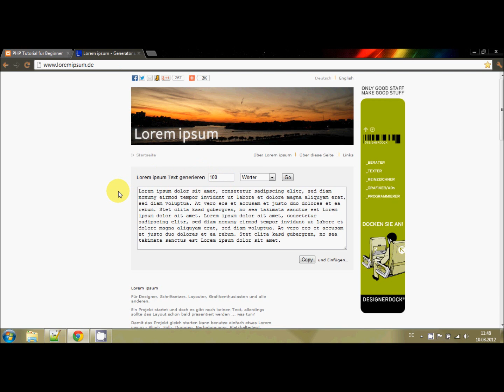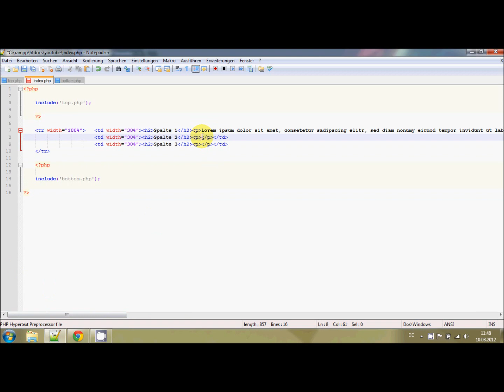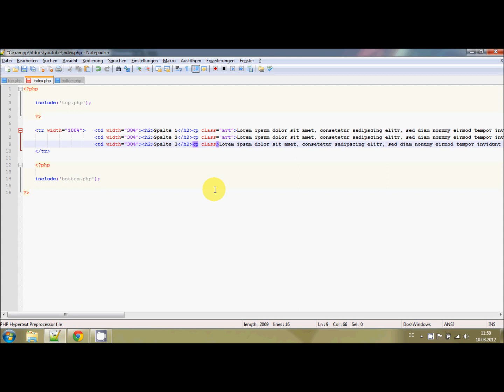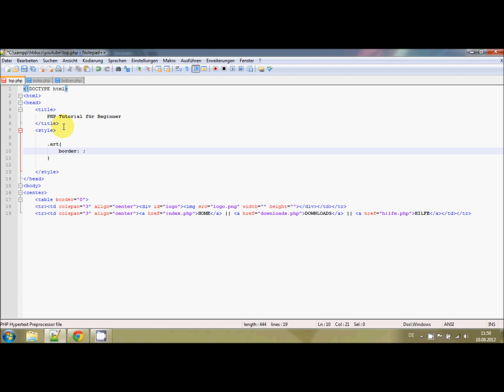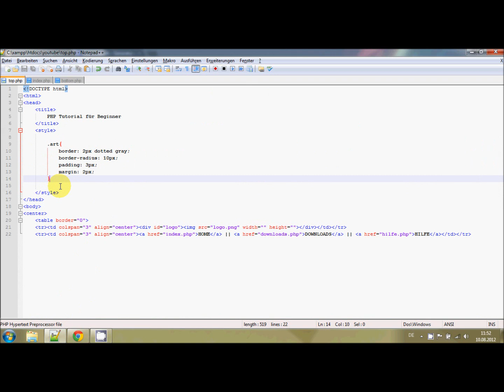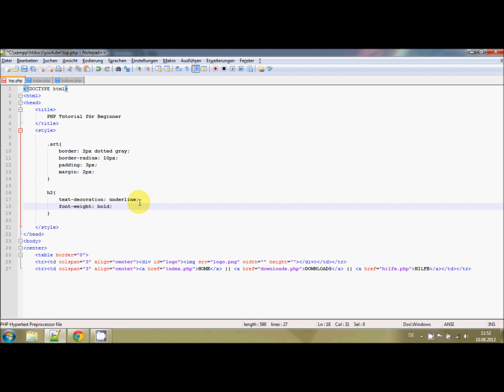[WTOW] Way To Own Website - #002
Part 2 meiner Serie WTOW